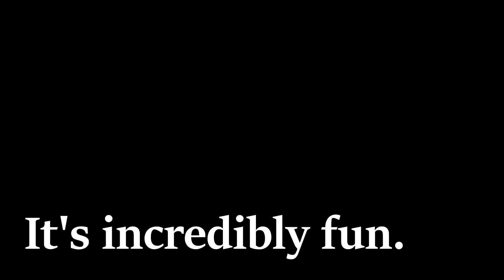$12 on the Market today: